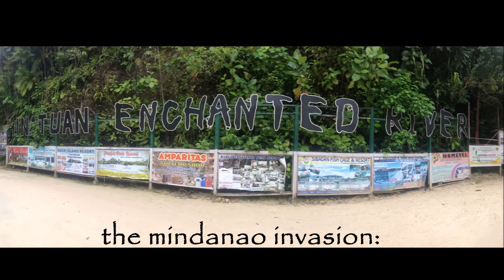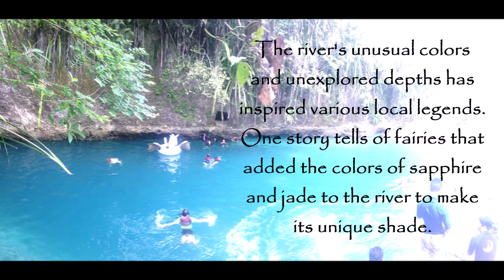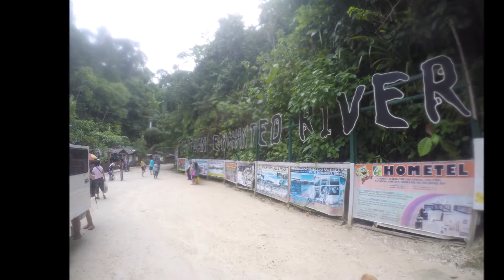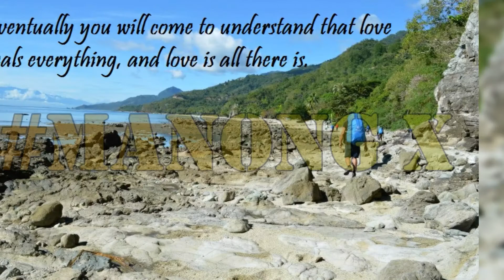ENCHANTED RIVER - THE MINDANAO INVASION - HINATUAN SURIGAO DEL SUR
The Hinatuan Enchanted River, also called the Hinatuan Sacred River, is a deep spring river on the island of Mindanao in the Philippines. It flows into the Philippine Sea and the Pacific Ocean at Barangay Talisay, Hinatuan, Surigao del Sur. It is found between the boundaries of Barangays of Talisay and Cambatong. It earned the moniker "enchanted river" from the diplomat Modesto Farolan who described the river in his poem entitled "Rio Encantado"

The first exploration to the cave of the Hinatuan Enchanted River was made by Alex Santos in 1999. The major exploration to the cave system started eleven years later when a group of three cave divers led by Dr. Alfonso Amores with team members Bernil Gastardo and Emgee Guillermo entered the cave in February 2010. The major exploration led to the discovery of a hidden cave opening at 30 metres (98 ft) depth. Succeeding expeditions have been made that led to the discovery of the underwater cave's chamber. During its sixth expedition on June 17, 2014, Dr. Amores perished after failing to exit the narrow entrance to the cave due to a cardiac arrest at 40 metres (130 ft) depth inside the narrow tunnel to the Mayor's Chamber of the cave in the Hinatuan Enchanted River.[

Explorations have continued in March 2015 aiming to discover its unexplored area beyond its 82 metres (269 ft) depth and is now led by Bernil Gastardo under contract with GIZ, University of San Carlos-Biology Department, and DENR-BMB under the project Hinatuan Enchanted River Underwater Cave System Rapid Source Assessment (HERUCS). Beginning on March 20, a collaborative 5-day assessment and mapping of the ecosystem was conducted by the University of San Carlos and the Filipino Cave Divers (FCD)

The river's unusual colors and unexplored depths has inspired various local legends. One story tells of fairies that added the colors of sapphire and jade to the river to make its unique shade. Local fisherfolk also report seeing fish in the river that cannot be caught through any means.According to locals, the river was called the Enchanted River because of the engkantos that dwell there. Their legends also say that the river is haunted by supernatural beings which act as its protectors,

Since 2017, the local government of Hinatuan prohibits tourists from swimming on the main pool due to preservation and maintenance. However, they still designated a swimming area for tourists near the center of the lagoon which is 10 metres (33 ft) away from the main pool. Daily fish feeding schedule was also changed from 12 noon to 3 in the afternoon. This is done by playing the "Hymn of Hinatuan".